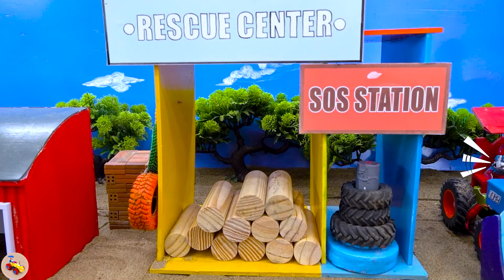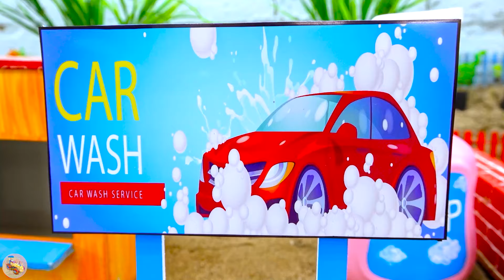Top diy tractor making mini Swimming Pool project | Cleaning Swim Pool Water Filtration System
mini tractor
science project
santroyce
school science project water pump
diy tractor
tanker
petrol pump
keepvilla
keepvilla tractor
keepvilla tractor video
keepvilla diy
mini creative
minicreative tractor
diy tractor